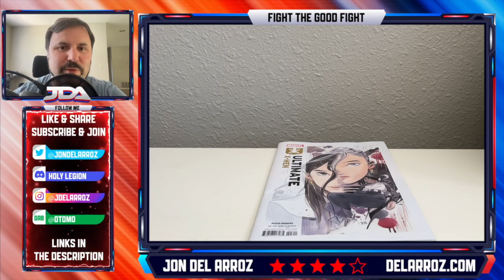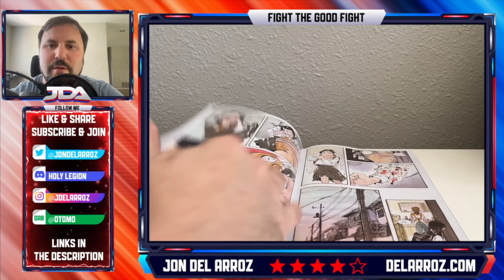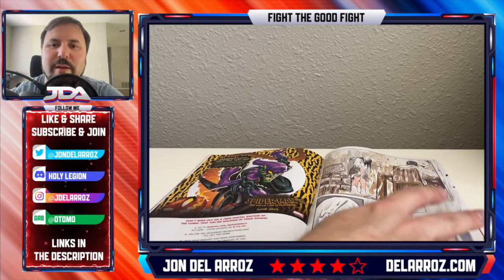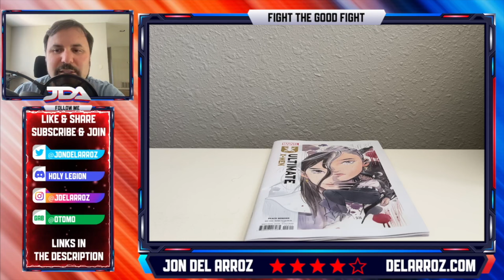Utlimate X Men #3 By Peach Momoko Comic Review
Peach Momoko has no business doing Ultimate X-Men #3. It's ruining Jonathan Hickman's Ultimate Universe line for Marvel Comics.